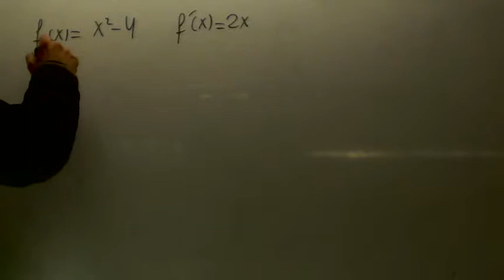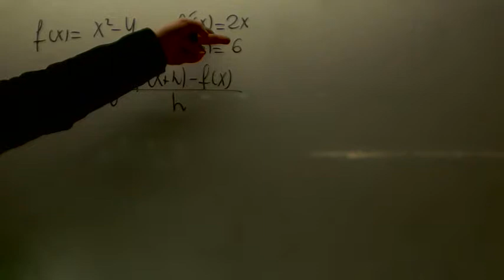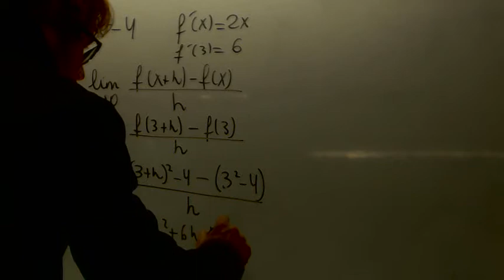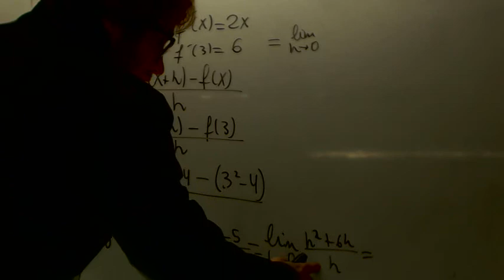Definicion de derivada 01 Matematicas 2 Bachillerato Academia Usero Estepona